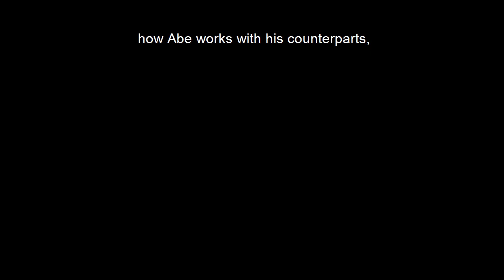Will Japan's Indo-Pacific Strategy Outlast Shinzo Abe?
Professor Yoichiro Sato from Ritsumeikan University considers the what the configuration of Japanese foreign policy might be once Prime Minister Shinzo Abe leaves office.